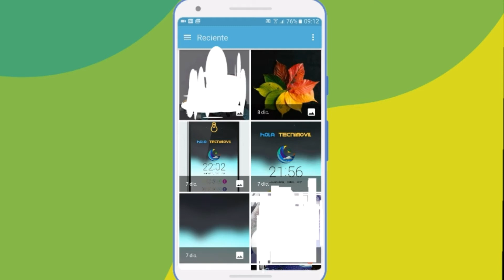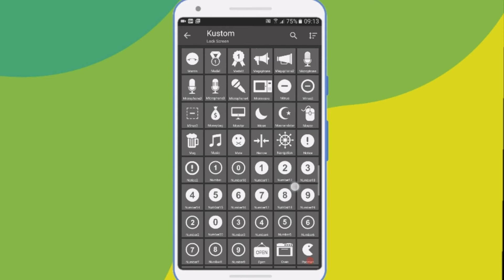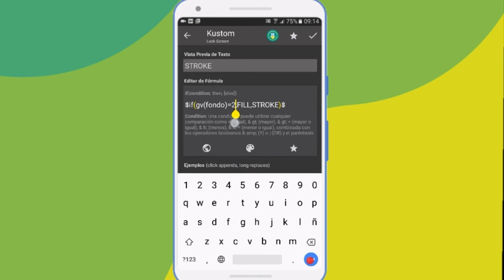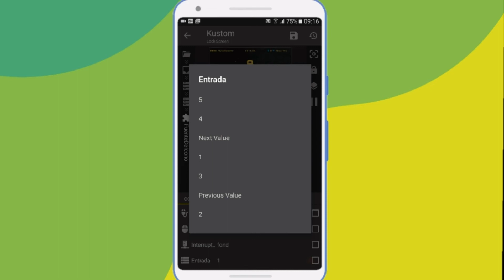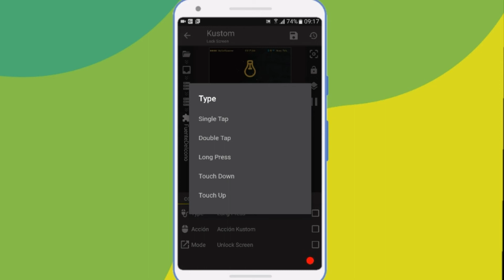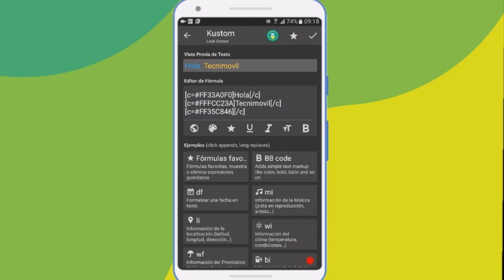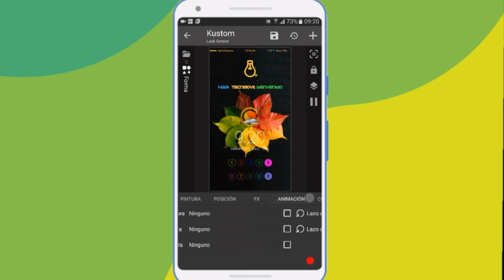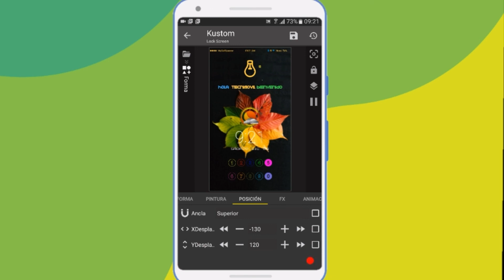Crear Una Animación De Lock Screen Con La Nueva App KLCK KUSTOM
hoy les traigo este tutorial de como crear una animación con la nueva aplicación KLCK KUSTOM